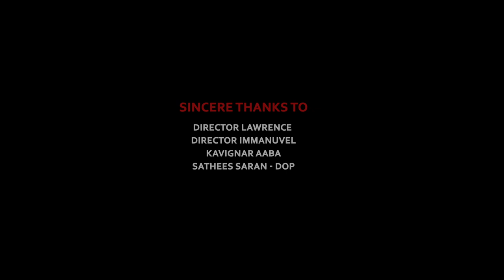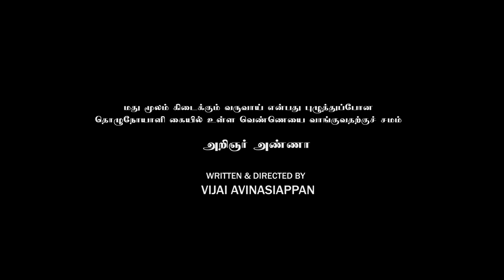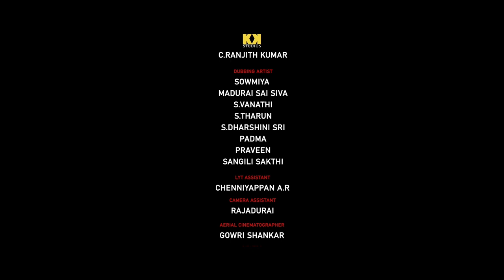Vidiyal Tamil Short Film | Vijai Avinasiappan | Gayatri Rema | Jose Franklin | Aadhan Originals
Vidiyal Tamil Short Film | Vijai Avinasiappan | Gayatri Rema | Jose Franklin | Tasmac |